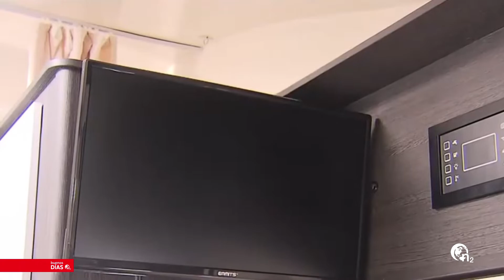NUEVO DERRUMBE EN CUMBRE VIEJA | MADRID LLENO ESTE PUENTE DEL PILAR - BUENOS DÍAS (10/10/2021)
Esto lo que te tenemos hoy en el Buenos Días:

-Se registra un nuevo derrumbe en el flanco norte del volcán de La Palma
El flanco norte del volcán de 'Cumbre Vieja', en la isla de La Palma, ha sufrido un nuevo derrumbe en la tarde de este sábado, según ha informado el Instituto Volcanólogo de Canarias (Involcan). Ya durante la pasada noche, la cara norte del cono registró un derrumbe parcial, hecho esperable en este tipo de volcanes, lo que supuso la emisión de coladas en varias direcciones.

-Muchos visitantes extranjeros y nacionales visitando Madrid en este puente del Pilar y muchos madrileños que se han echado a la calle aprovechando el buen tiempo y el levantamiento de las restricciones por la pandemia. El centro de Madrid estaba repleto de gente este sábado.
Las buenas temperaturas, y la apertura del aforo al 100% de los restaurantes y del ocio nocturno están ayudando a devolver la confianza de los turistas.

-Los mozos de Brea de Tajo, municipio madrileño de 500 habitantes situado en la comarca de Las Vegas, ha sido el primero en celebrar un encierro taurino en Madrid desde desde el inicio de la crisis del coronavirus. Se han soltado cinco reses por la calle Mediodía, en un recorrido de 250 metros, con las talanqueras instaladas.

-En pleno Puente del Pilar, hay quienes vienen a Madrid y hay madrileños que prefieren marcharse fuera. Y, ¿con qué restricciones se van a encontrar? La baja incidencia de los últimos días en España, que se sitúa por debajo de los 50 casos por 100.000 habitantes a 14 días, unida al alto porcentaje de población española con la pauta completa de la vacuna, ha provocado que las comunidades autónomas hayan decidido poner fin a muchas restricciones.

- El líder de Vox, Santiago Abascal, se ha reivindicado este sábado como la alternativa al Gobierno de Pedro Sánchez porque su partido no quiere ser "simplemente" un "relevo" del socialismo, como lo serían otros, en alusión al PP, al que no ha nombrado.

- El canciller de Austria, Sebastian Kurz, dimite entre sospechas de corrupción

NO TE OLVIDES DE NUESTRO CANAL SECUNDARIO